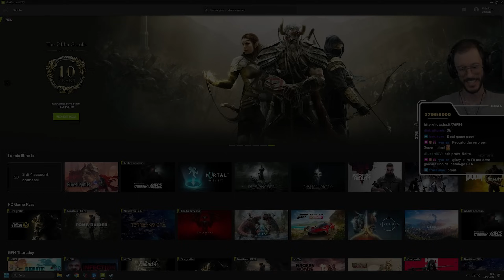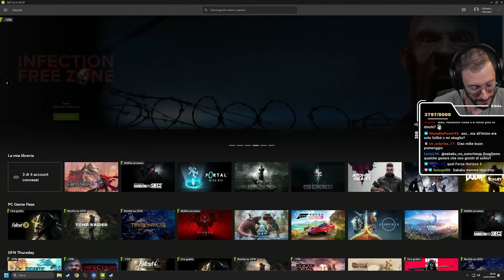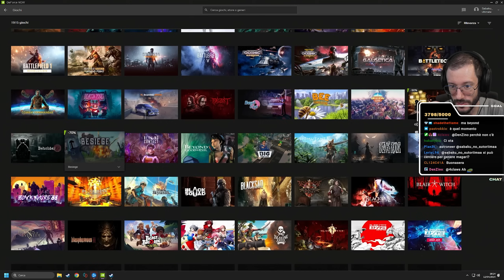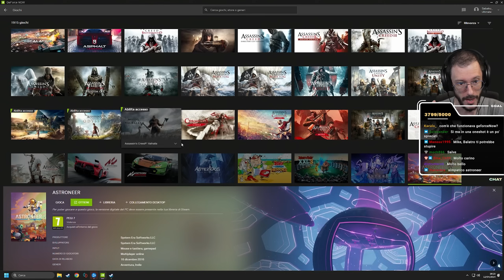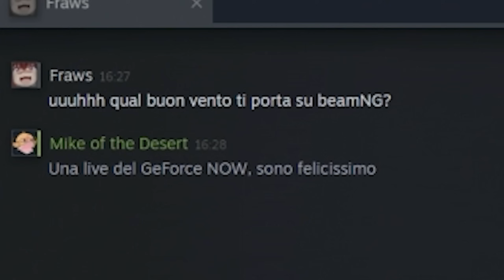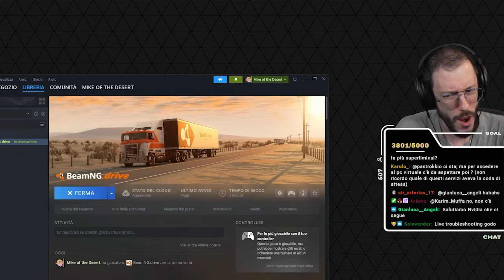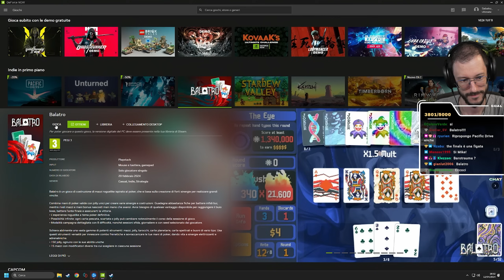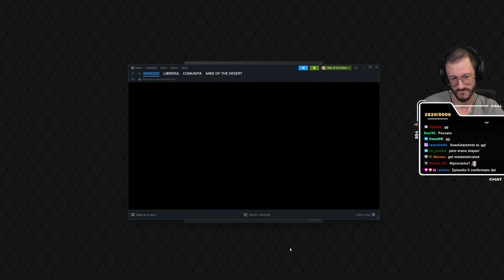"Uscito dal Nulla" - Balatro w/Sabaku [Oneshot 1 di 2] - GeForce Now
● PSN: SnM_88

➤ COLLABORATORI
✃ Video Editor Pureeyaa e Maiku